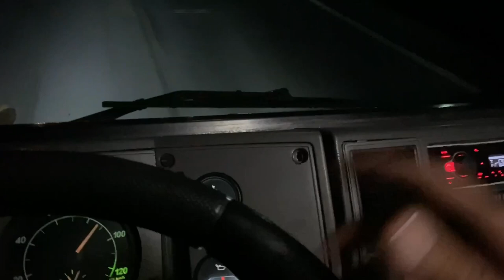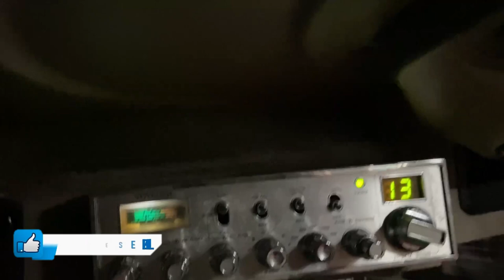SAI DO GRUPO? PORQUE ESTOU SEM ADESIVO DO GBN?